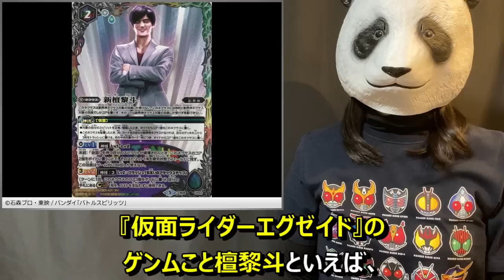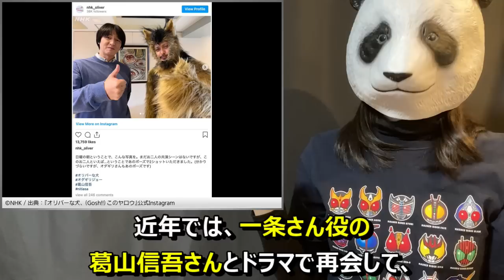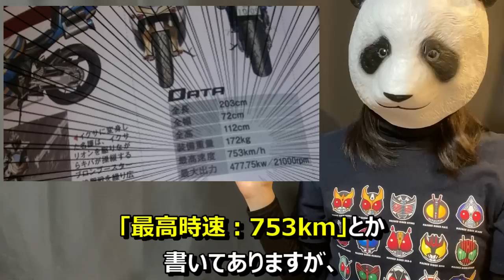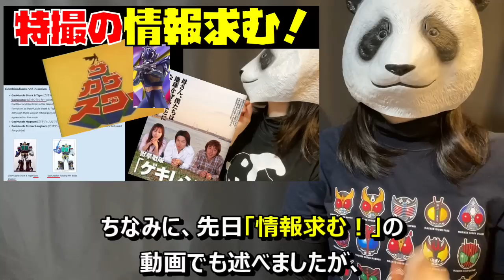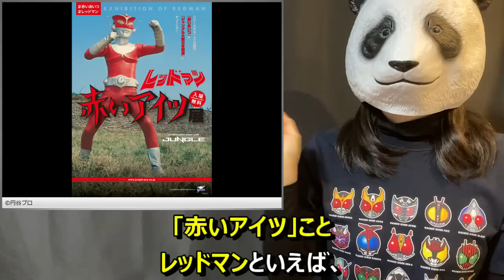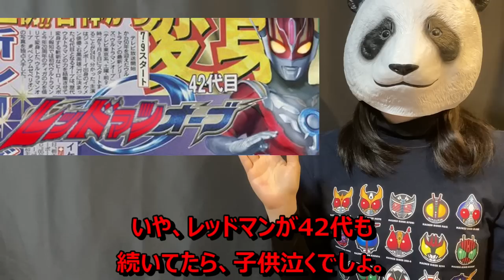【解説】特撮の「傑作コラ画像」特集！part4【キミの瞳にデンジャラスゾンビ／ナゴサンドビスケット／レッドマンさん！ハヌマーンさん！等】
ウルトラマン、仮面ライダー、スーパー戦隊等の特撮作品にまつわる「傑作コラ画像」の数々を紹介する動画の第4弾です。

【今回の解説ネタ】
・キミの瞳にデンジャラスゾンビ（仮面ライダーエグゼイド）
・ナゴサンドビスケット（仮面ライダーキバ）
・宇宙キョーダイ（宇宙鉄人キョーダイン）
・レッドマンさん！ハヌマーンさん！（ウルトラマンオーブ）
など

▼サブチャンネル：
【パンナ×豚次郎】「全部同じじゃないですか！？」（仮面ライダーゲンム編）【特撮解説】